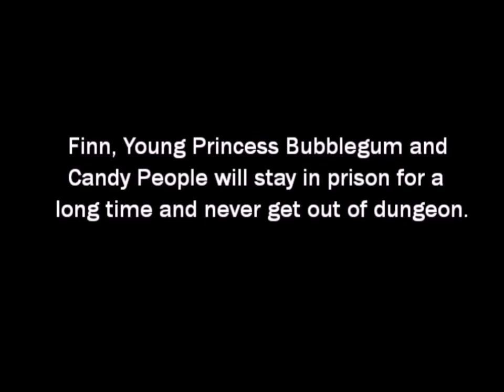YTP - Lemongrab Goes Wild!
I come up a YTP for my favorite episode of Adventure Time, Too Young, about a lemon person name Lemongrab, who sounds like Morty from Rick and Morty (voiced by Justin Roiland), wants to be in charge of Mushroom Kingdom. Finn and Young Princess Bubblegum pranks on Lemongrab for three things. Lemongrab got spicy after eating lotsa spaghetti. He wants a apple from a tree, But Peppermint Butler falls and suck in Lemongrab's mouth, like having sex. Lemongrab send Finn, Young Princess Bubblegum and Candy People into prison and will never get out of dungeon.

(NOTE: Sorry this video is standard definition instead of HD, and let's hope this video doesn't get blocked by Warner Bros. Discovery.)